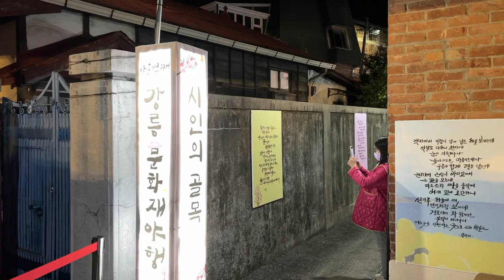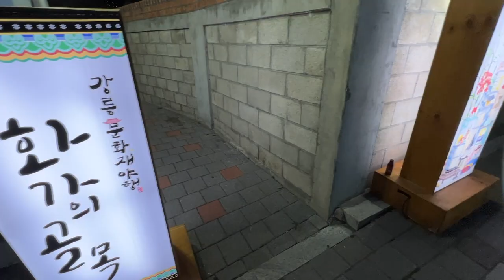강릉문화재야행, 2021년 11월 11일 - 13일 Gangneung Cultural Heritage Night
강릉의 밤을 환하게 비추는 '강릉문화재야행'을 작년에 이어 두 번째 방문했습니다. 가벼운 발걸음으로 남대천 내곡교를 지나 주요 행사장인 강릉대도호부로 향했습니다. 작년 행사와 달리 대도호부 주변 공간, 명주로와 임영로131번길로 콘텐츠를 확장해 도심 축제다운 모습을 볼수 있어 좋았습니다.

초대권을 소지한 인원으로 입장을 제한하고, 동시체류 인원 숫자를 조절하는 등 방역에 신경 쓰는 모습이 보였습니다. 또 시민단체의 봉사와 지원이 눈에 많이 띄었습니다.

영상에 담지는 않았습니다만, 집에 가는 길에 남대천을 따라 걷다가 500대의 드론이 쇼를 마치고 천변에 착륙하는 과정도 지켜봤네요.
행사 구경 전에 저녁을 먹느라 '강릉대도호부사 부임행차 퍼레이드' 보지 못한 것이 아쉽네요. 내년에 또 부임하시겠죠? ㅎㅎ

한가지 의아했던 것은 행사장 주변의 식당가에 손님이 별로 없었다는 것입니다. 저녁에 방문했던 식당 두 군데에서 여쭤보니 작년에도 그렇고 '행사 효과'를 만날 수 없었다 하네요.

Gangneung Cultural Heritage Night